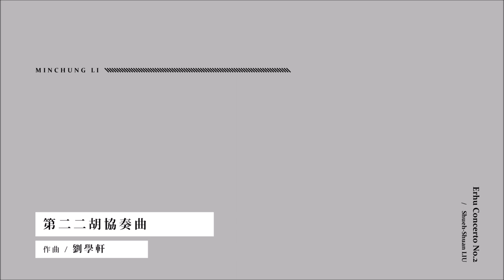劉學軒《第二二胡協奏曲》第二、三樂章選段 Erhu Concerto No.2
《Erhu Concerto No.2》 Erhu and Piano
Excerpt from MOV.II and MOV. III

Composer | Sheuh-shuan LIU
Erhu | Alex K LI
Piano | MK Shiu

《第二二胡協奏曲》二胡與鋼琴
第二、三樂章選段

作曲 ∣ 劉學軒
二胡 ∣ 李敏中
鋼琴 | 書夢君
曲解 |
此協奏曲靈感來自台灣南部鄒族民歌，並採用少許素材變化而成主題。而在二胡獨奏樂曲開始時，以虛實音演奏揣摩出山谷的回音。

三個樂章以連續不斷方式演奏。

第一樂章以極少動機(D-E-E-F)不斷發展延續，在和弦變化擁簇前進時，形成統一概念中不斷變換的音響色彩。

第二樂章對比第一樂章的“不斷變化“，以”搖籃曲” 來暫時歇息，成為這個樂章的主題。

第三樂章在不安中被喚醒，帶有無窮動風格的五拍子怪異舞曲快速音型中，樂曲漸漸回到最開始，回歸源頭的意圖在此表露無遺，樂曲結束。

此曲雖然採用了民族素材，但是我想跳脫一般對於民族音樂或國樂的刻板印象，就是民族風的音樂也可能是非標題音樂（純音樂），又或者非標題音樂也可以帶有民族風格與色彩，這就是民族器樂（國樂）最特殊的地方，也是令筆者最嚮往的音樂烏托邦。

我採用南鄒族歌謠數首，經過變化、萃取之後成為我的全曲動機，在第一樂章中數度出現，但都是片段印像，節奏也非常鮮活迅速，只能在快存記憶中找尋。第二樂章的搖籃曲就試圖造成永久印像，不斷的出現而且非常明瞭，就是要人記住。第三樂章，基本上又是打亂印像，五拍子的無窮動舞曲，不要聽眾記住旋律，而是一種氛圍，一種熱情、熱血沸騰的原始氛圍。以上三樂章是連續不斷的，作曲家孟德爾頌在“e小調小提琴協奏曲“上採用同樣的手法，我為向他致敬而採用此一方式，也象徵在協奏曲曲式上的呼應。

而在二胡獨奏上來說，我期待能夠藉由高超的演奏技術達到“黃鶯出谷“的氣勢，在音色上我一如往常，放任獨奏者自由詮釋，因為我認為音樂就是一種理念合作，藉由作曲家的“先“創作加上“演奏家的“再“創作，這樣才能呈現完整的音樂。所以我認為詮釋作品的方式，就是要先仔細演練，然後丟掉樂譜，我堅信唯有跳脫樂譜的演奏才是好的音樂。